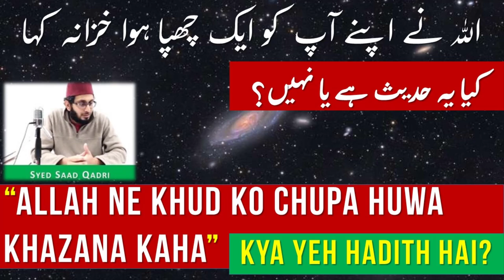Allah aik chupa huwa Khazana - Yeh Hadith hai ya nahi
Allah aik chupa huwa Khazana